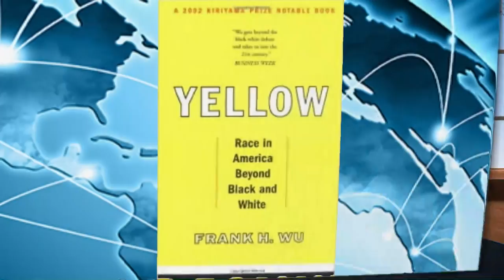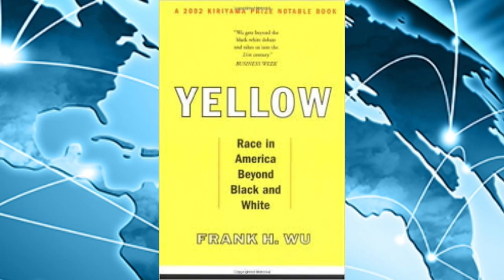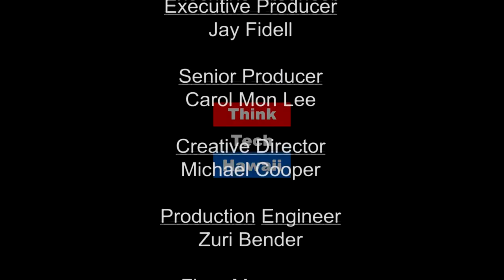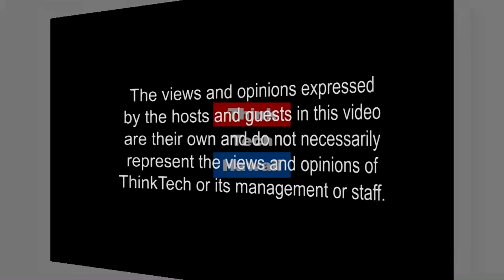The Changing Face of America - Hawaii as the New Future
The author of Yellow: Race in America Beyond Black and White and co-author of Race, Rights and Reparation: Law and the Japanese American Internment, Frank Wu's research focuses on the ethnic diversity of the United States. Watch as Frank and Grace discuss the changing face of America.